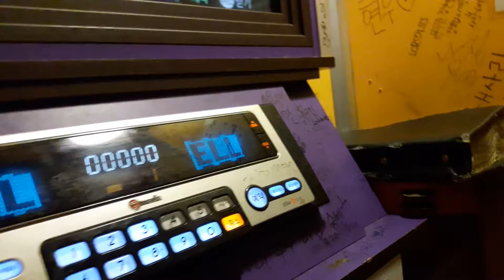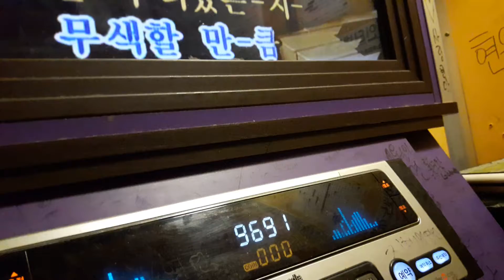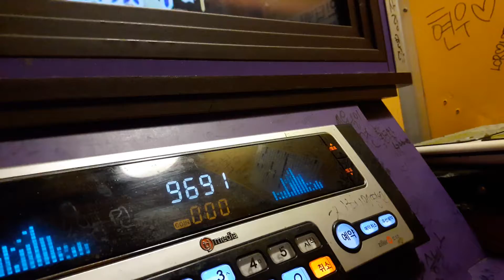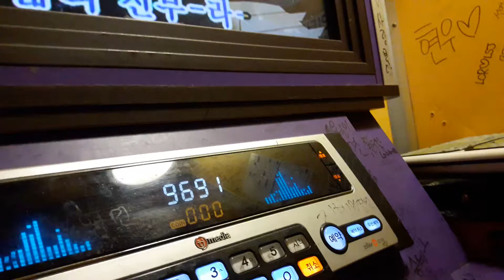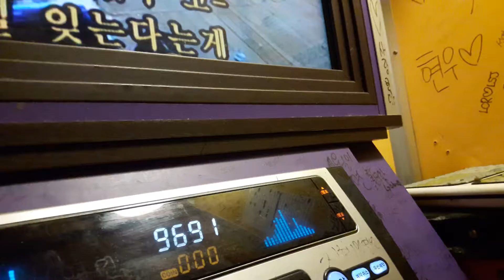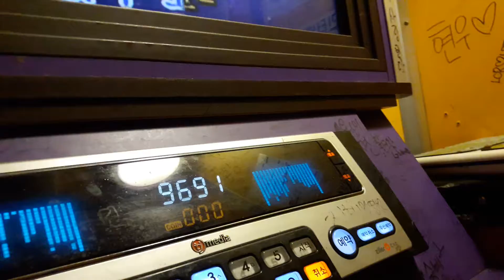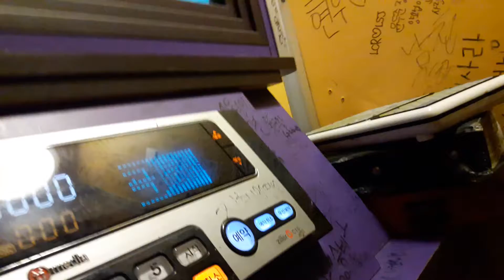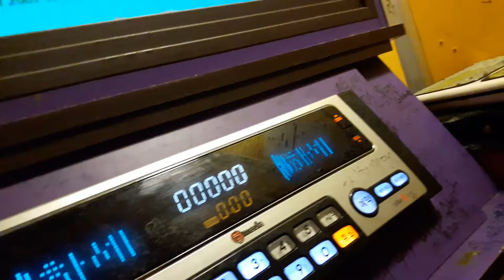스파키민이 부른 다시 사랑한다 말할까(김동률)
유투브 구독 트위치 팔로잉 해주시면 감사하겠습니다.^^

감사합니다.